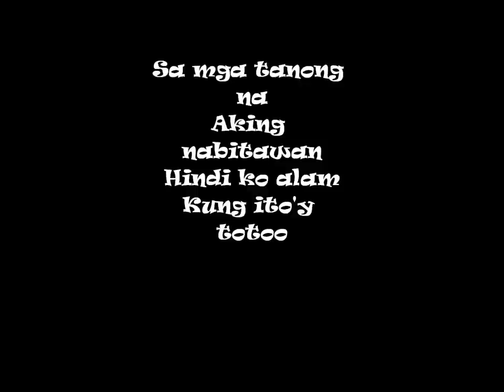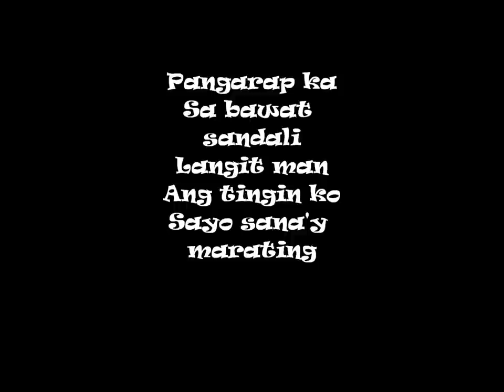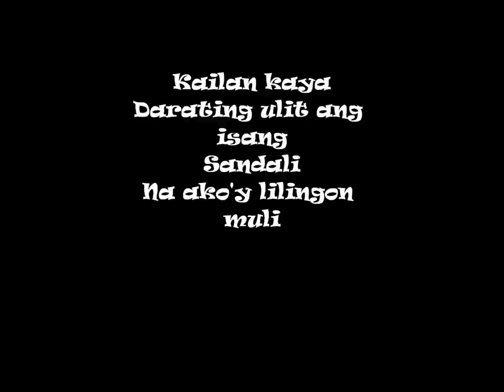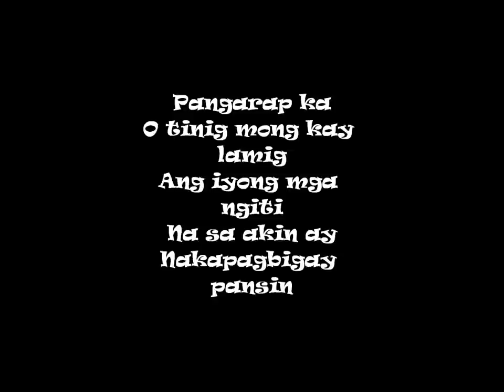Pangarap by Barbie Almalbis